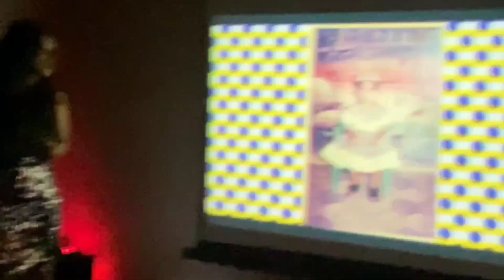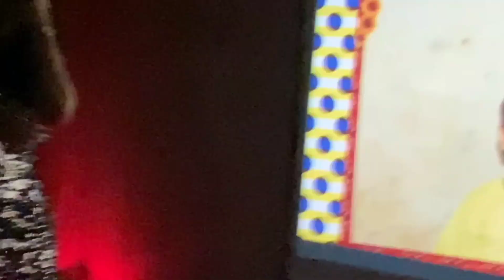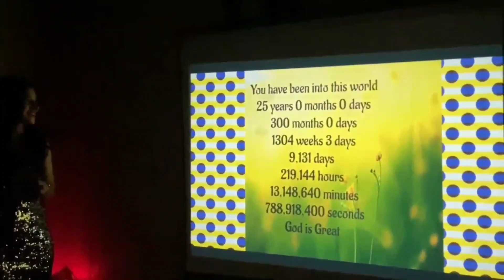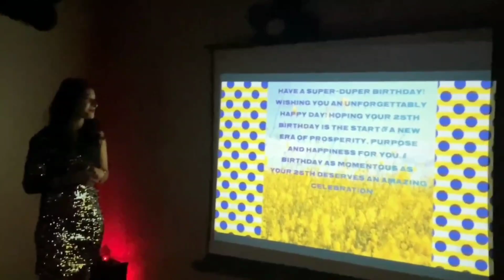How do we Celebrate ADITI NEGI 25th BirthDay | Lockdown Birthday Be like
This video is made to remember the best moment of your life. The day 5th of June 2021 u turn 25 years. Stepping towards important part of life May you cherish this year as well as memory for life. This video will remind you one of the best part of your life.

5th June 2021.

It's my birthday ohhh!!!